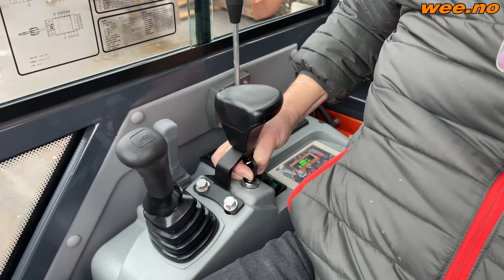NANTE NT18DR II - tilbake på lager!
Blant kjentfolk er Nante NT18D et førstevalg av gravemaskin i denne sjangeren. På grunn av sin stabilitet, kjørekomfort og romslige plass i cabinen er du klar for å utføre jobben. NT18DR II er en litt spesiell maskin som er utstyr med veldig gode kvalitetsprodukter. Den har Nachi sine pumper og pilotsystem. Eaton sitt svinggir og sine beltegir.